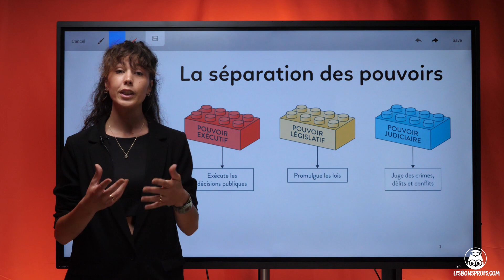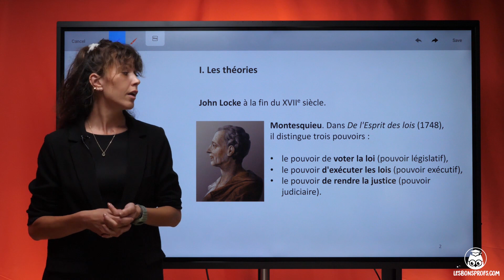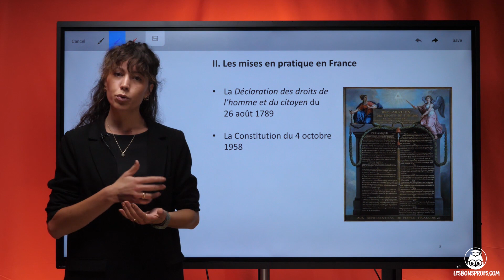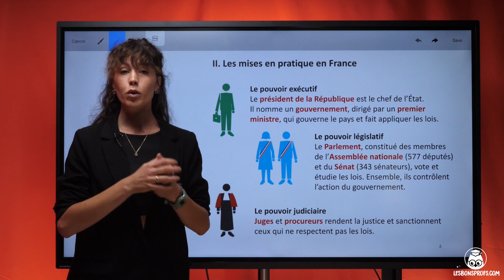La séparation des pouvoirs - EMC - Terminale - Les Bons Profs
Retrouvez TOUTES les vidéos d'enseignement moral et civique sur notre